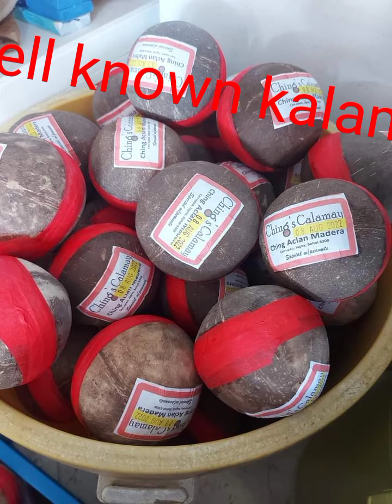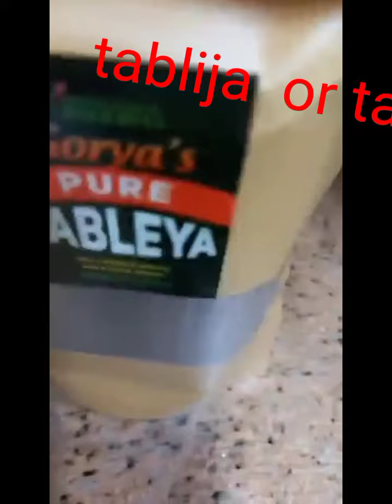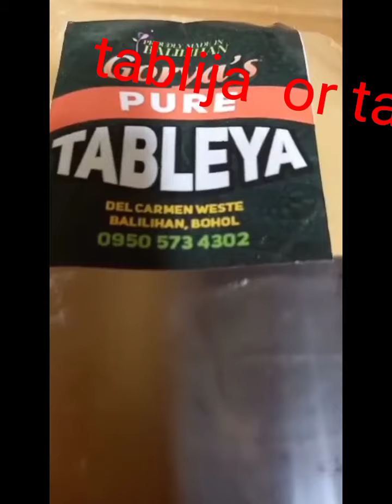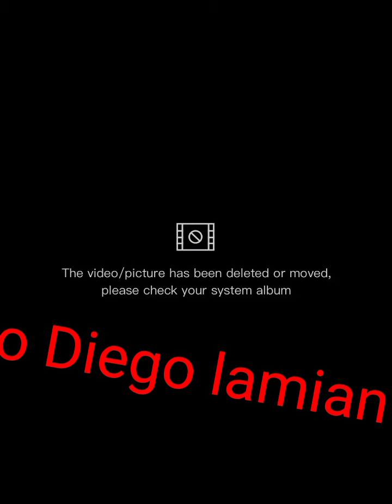# Bohol chocolate hills and delicacies. pls watch Aug.22 at 8.45 pm ph time